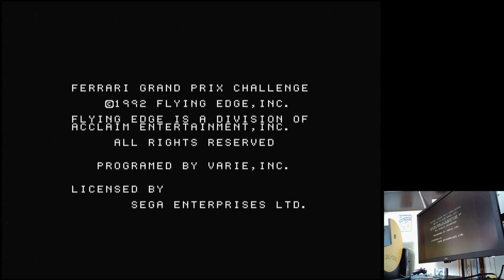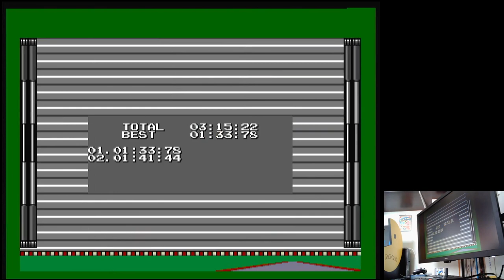Ferrari Grand Prix Challenge Mid Ohio Time Trial Sega Mega Drive Original hardware (PAL)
Mid Ohio | Time Trial / Best Lap